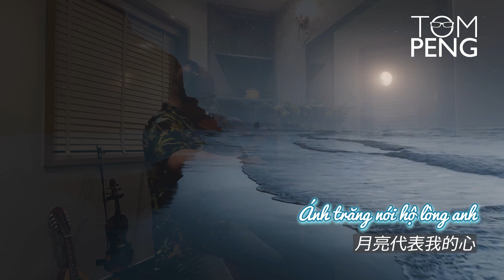Ánh trăng nói hộ lòng tôi - Chúc các bạn một mùa Trung Thu vui vẻ! | Violin cover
Ánh Trăng Nói Hộ Lòng Tôi -  The Moon Represents My Heart || Violin cover by Tom Peng
Sáng tác: Teresa Teng
Violin cover by Tom Peng

Chúc các bạn một mùa Trung Thu vui vẻ!